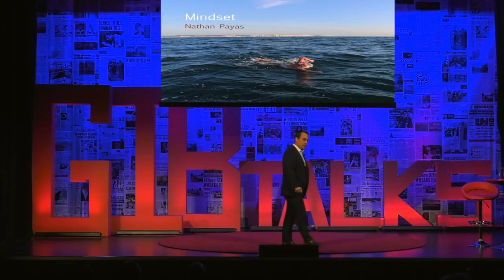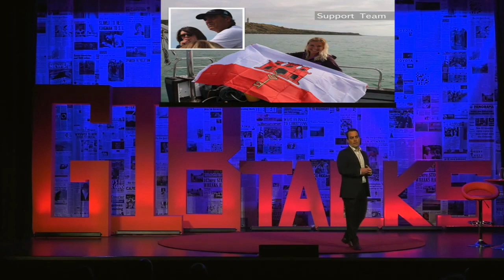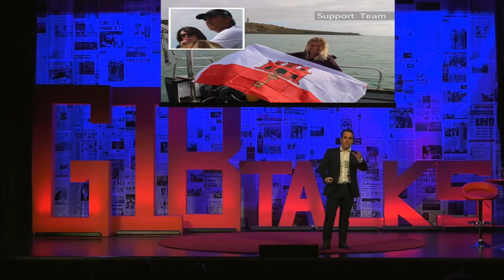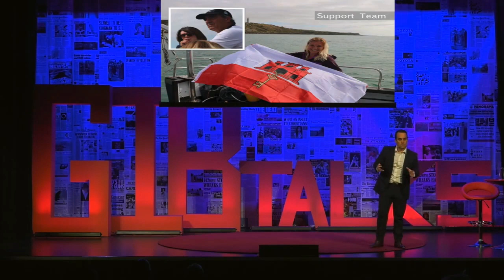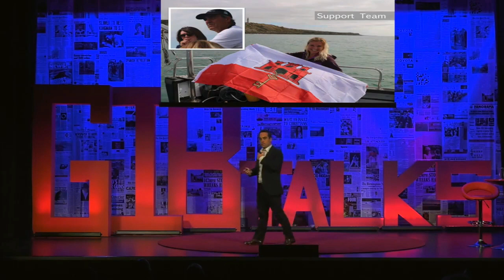GibTalks 2019 - Various Part 4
Online Cultural Programme

GibTalks 2019 variety part 4, with;

Nathan Payas - "Mindset"

The Hon Keith Azopardi QC - "Changing Society & The Importance of Positivity"

Tommy Finlayson - "Memories"